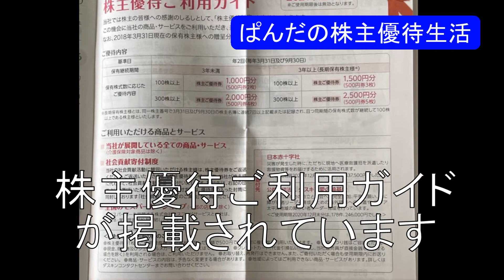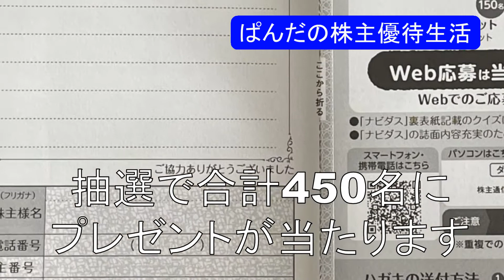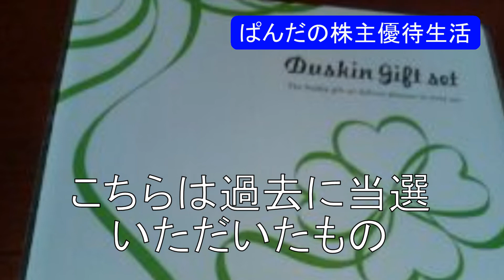優待生活301 ダス犬のまちがいさがしクイズ(*･ω･)ノ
優待生活　ダス犬のまちがいさがしクイズ(*･ω･)ノ